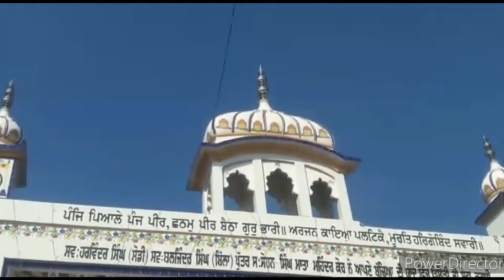Our Vasant Panchmi Vlog | HAPPY Vasant Panchmi | video by ABHI ART CREATION.